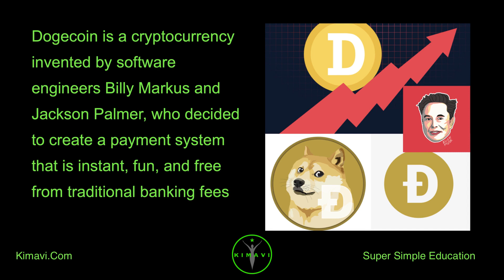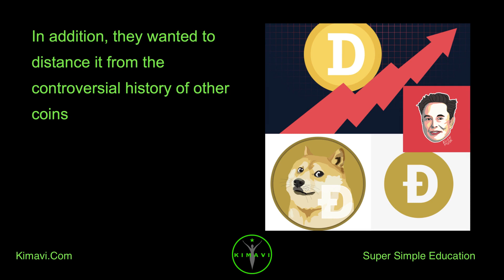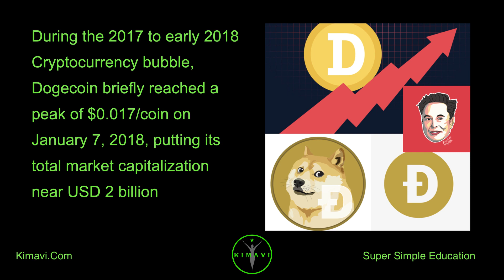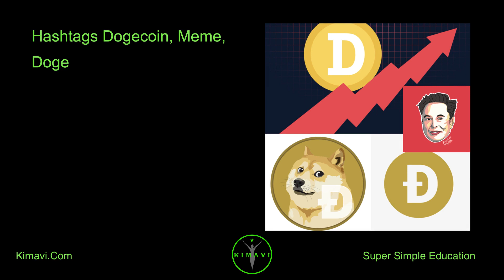What is Dogecoin? What is Doge? What is a Meme? Billy Markus and Jackson Palmer?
What is Doge?

Doge is an Internet meme that became popular in 2013. The meme typically consists of a picture of a Shiba Inu dog accompanied by multicolored text in Comic Sans font in the foreground

The text, representing a kind of internal monologue, is deliberately written in a form of broken English

What is a Meme?

An Internet meme, more commonly known simply as a meme , is a type of idea, behaviour, or style that is spread via the Internet, often through social media platforms and especially for humorous purposes

Dogecoin is a cryptocurrency invented by software engineers Billy Markus and Jackson Palmer, who decided to create a payment system that is instant, fun, and free from traditional banking fees

Dogecoin features the face of the Shiba Inu dog from the "Doge" meme as its logo and namesake

It was introduced on December 6, 2013, and quickly developed its own online community reaching a market capitalization of US $5,382,875,000 on January 28, 2021.

Who are Billy Markus and Jackson Palmer?

Dogecoin was co-founded by IBM software engineer Billy Markus from Portland, Oregon and Adobe software engineer Jackson Palmer, who set out to create a peer-to-peer digital currency that could reach a broader demographic than Bitcoin

In addition, they wanted to distance it from the controversial history of other coins

Dogecoin was officially launched on December 6, 2013 and within the first 30 days there were over a million visitors to Dogecoin.com